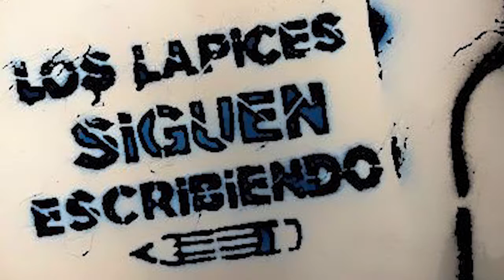SIGUEN VIVOS LOS HÉROES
La Coordinadora de Mujer y Adolescencia, Cecilia Muschella, informó acerca de una charla taller que se brindará en las escuelas del departamento, conmemorando un nuevo aniversario de la "Noche de los Lápices".